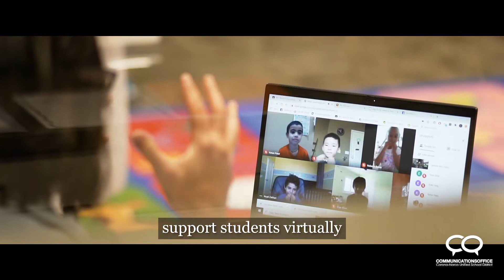The Work Continues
Thank you to our students, parents, and staff for your perseverance this past year.